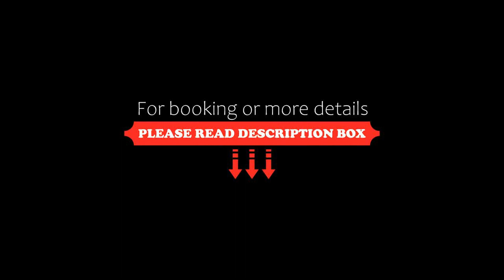RG Exclusive Hotel- Akola, Akola, India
About Property:
You're eligible for a Genius discount at RG Exclusive Hotel- Akola! To save at this property, all you have to do is sign in.
Featuring 4-star accommodation, RG Exclusive Hotel- Akola is located in Akola, 3.8 km from Akola Junction and 4.5 km from Sivni. Among the facilities at this property are a 24-hour front desk and room service, along with free WiFi throughout the property. Sānglud Khurd is 14 km away and Sānglud Buzurg is ...
Property Type: Hotel
Address: Hotel RG Murtizapur Rd, , near RAM LATA BUSINESS CENTER, Kirti Nagar, Akola, Maharashtra 444001, 444001 Akola, India
Searching For
1. RG Exclusive Hotel- Akola - Akola - India
2. RG Exclusive Hotel- Akola - Akola - India Address
3. RG Exclusive Hotel- Akola - Akola - India Rooms
4. RG Exclusive Hotel- Akola - Akola - India Amenities
5. RG Exclusive Hotel- Akola - Akola - India Offers and Deals
Audio Credit:
Track Title: Blank Slate
Artist: VYEN